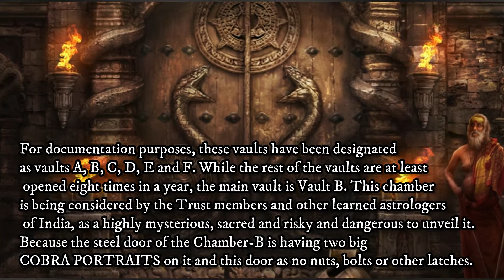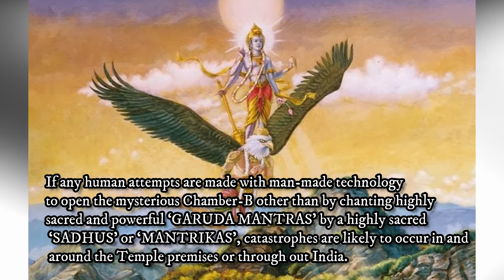Mystery of the last door at padmanabhaswamy temple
Sree Padmanabhaswamy temple is a Hindu temple dedicated to Lord Vishnu located in Thiruvananthapuram, India. The shrine is currently run by a trust headed by the royal family of Travancore.

        In the year 2001, the Archaeologists entered the chamber Vaults with the help of Temple Priests. The vaults were labelled from A to F. What was found in Vault A, literally rendered the team speechless and star-struck – there were gold coins dating back to ancient times, gold necklaces as long as nine feet and weighing about 2.5 kg, there was almost 1 tonne gold in form of rice trinkets, sticks made of the yellow metal, sack full of diamonds, gold ropes and so much more.